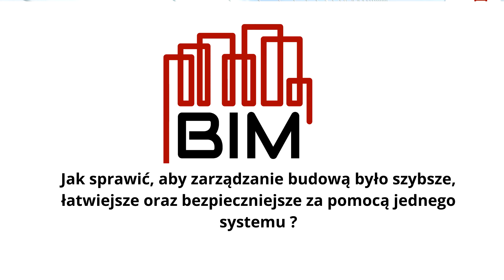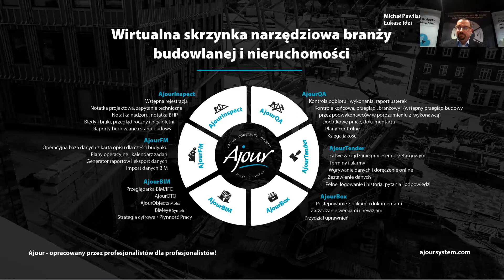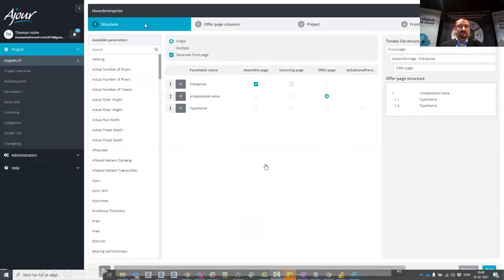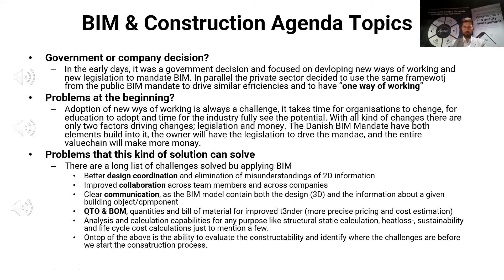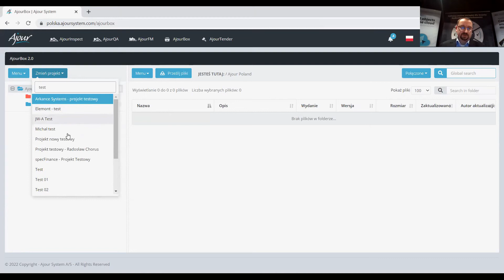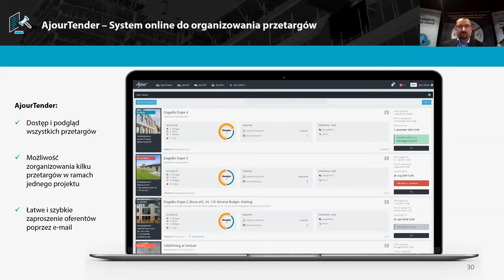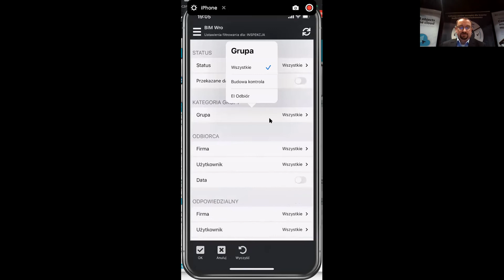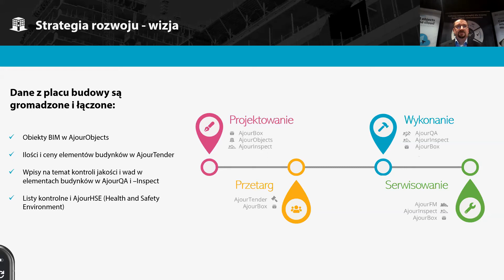BIM we Wrocławiu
Jak sprawić, aby zarządzanie budową było szybsze, łatwiejsze oraz bezpieczniejsze za pomocą jednego systemu? - wykład Łukasza Idziego i Michała Pawliszewskiego.